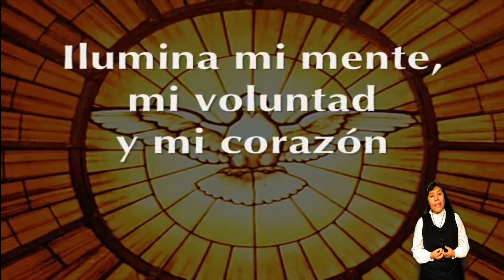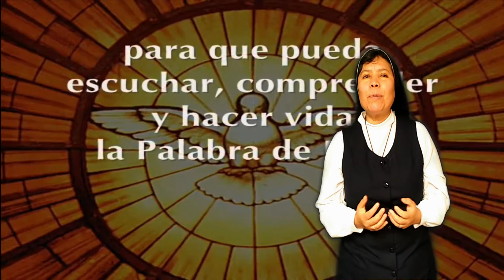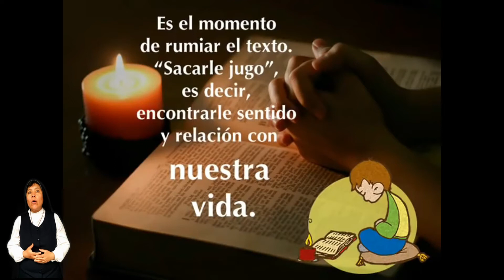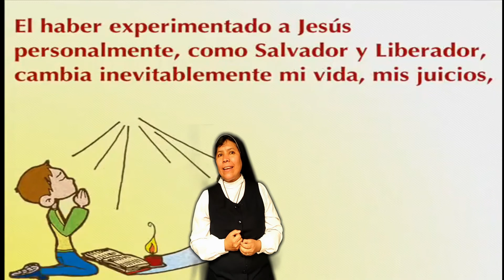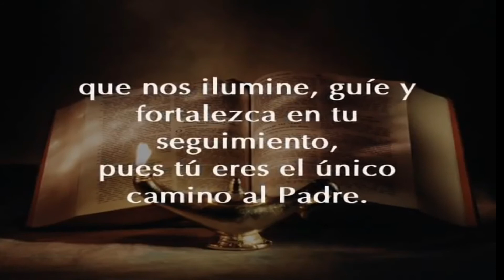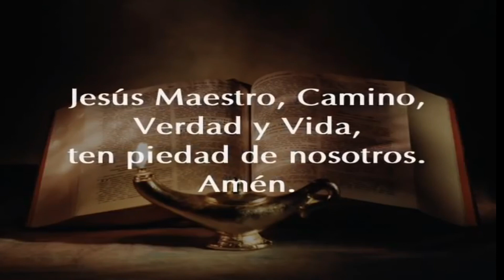Leccio Divina 1